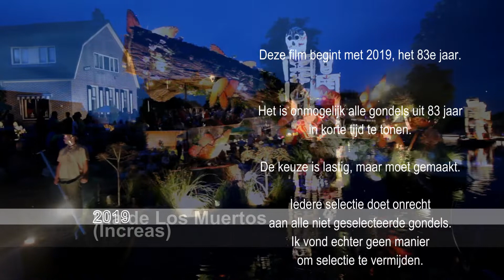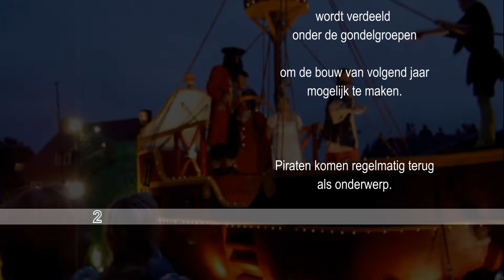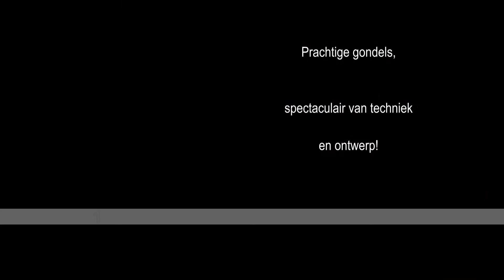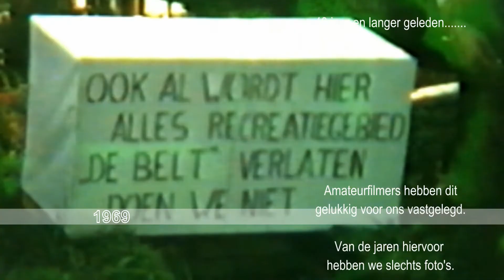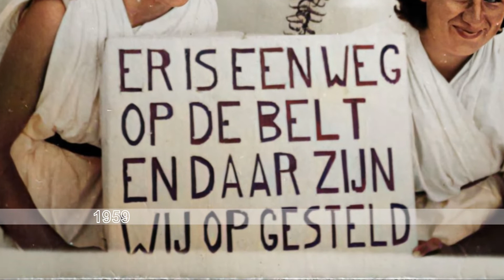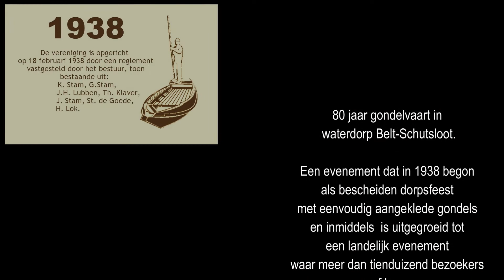80 jaar gondelvaart 2022 1920x1080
80 jaar gondelvaart in Belt-Schutsloot!

Dit filmpje is vertoond op de expositie in het dorpshuis in 2022

weer een filmpje klaar!

Waarom maak je al die filmpjes?
Ach, ik vind het leuk!
Vastleggen en publiceren wat er om mij heen te zien is.

Wil je een of meer filmpjes van mij op een DVD bestellen? Dat kan.